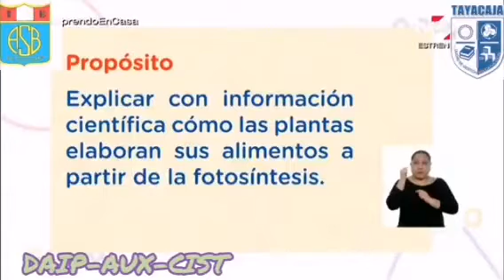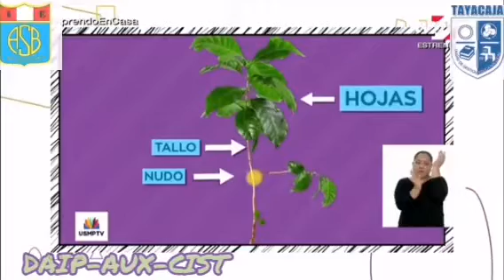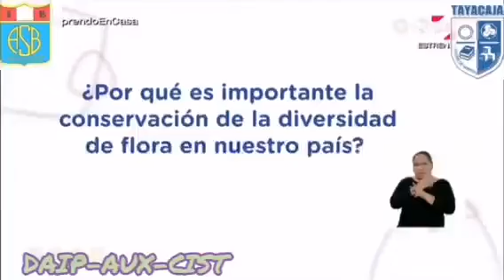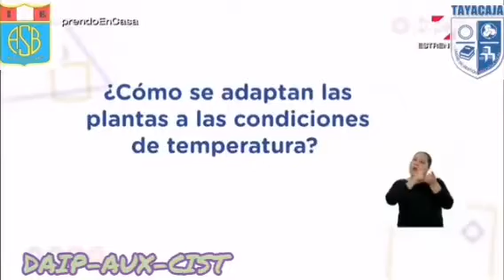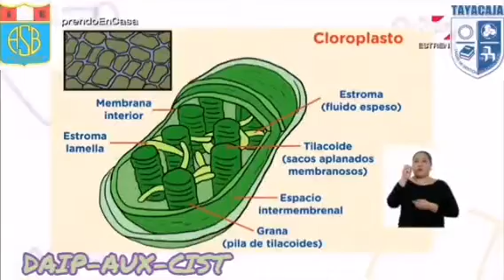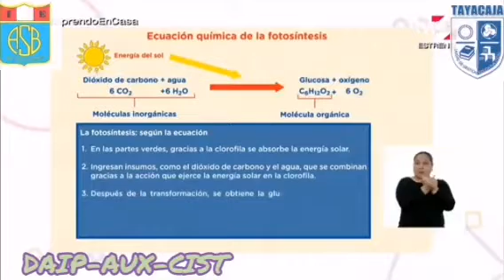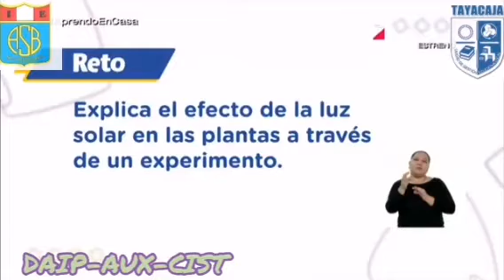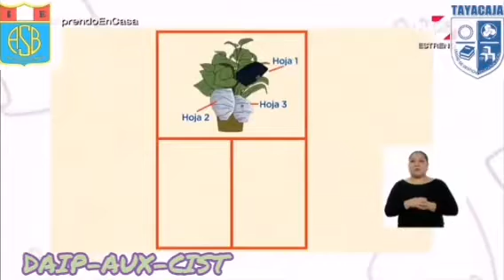Tema: Conservamos y promovemos nuestra biodiversidad.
Grado : 2°secundaria